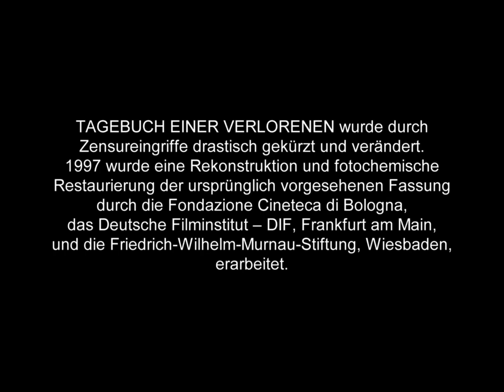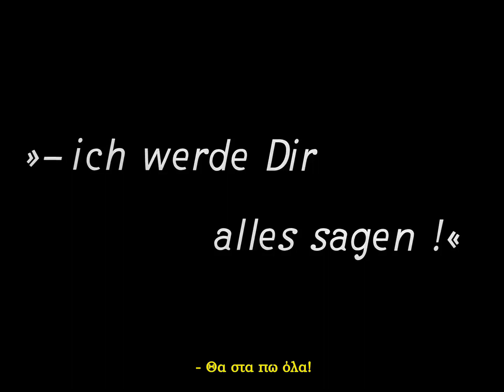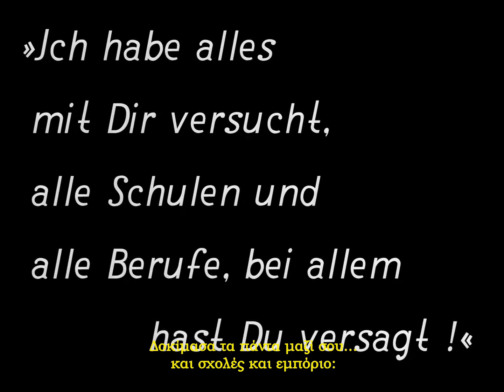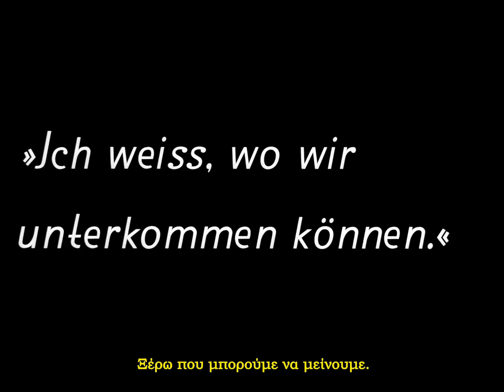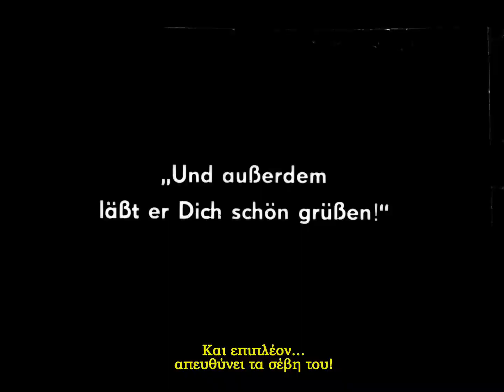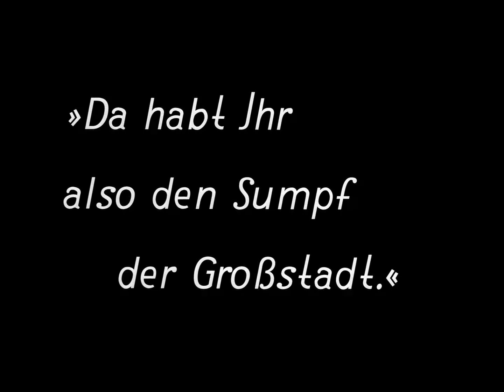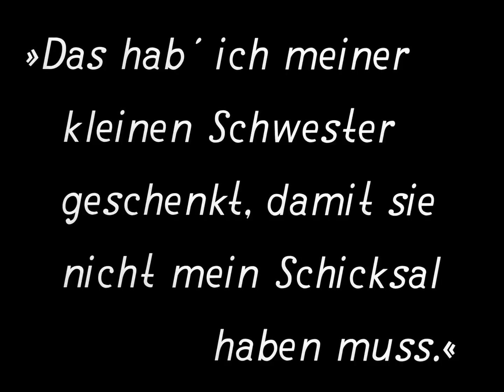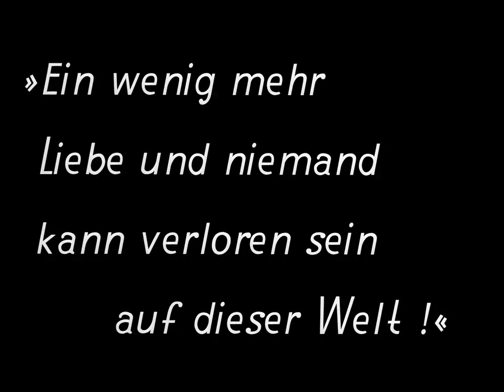Tagebuch Einer Verlorenen (1929) - Greek subtitles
Το ημερολόγιο μιας παραστρατημένης